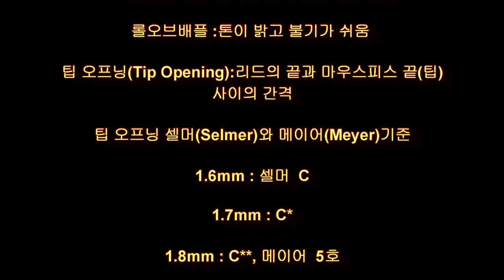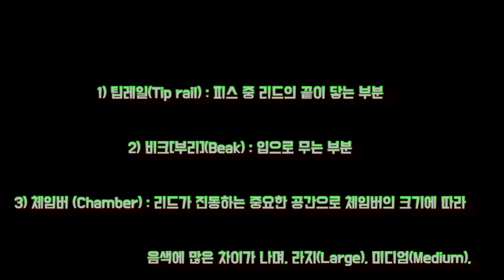색소폰마우스피스, 제작 및 시연 영상입니다.This is a video of saxophone mouthpiece production and demonstration.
99번째,월넛 수제피스 제작 및 시연 상
수종 : 월넛

This is the 99th video of making and demonstrating walnut handmade pieces.

Tree species: walnut
Tool: electric drill, sickle, saw, knife, Bernie caliper, sandpaper, wood work bit, butterfly bit